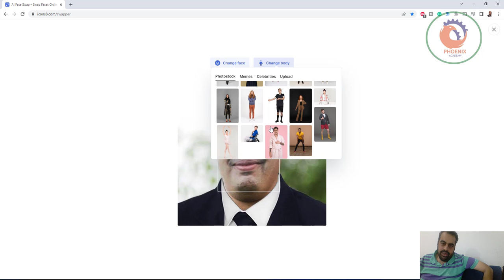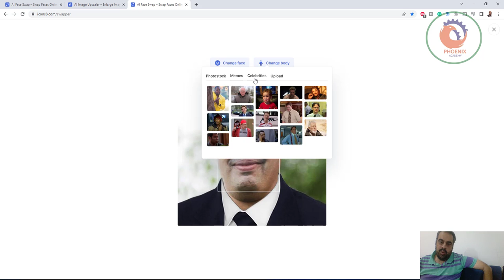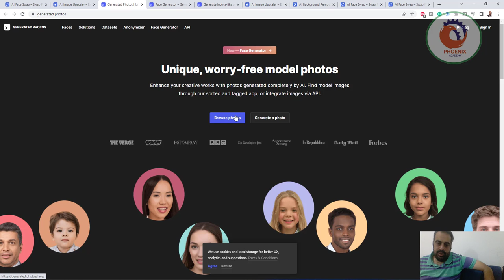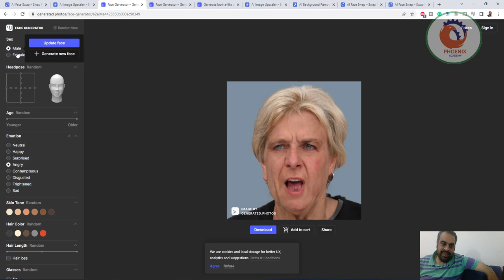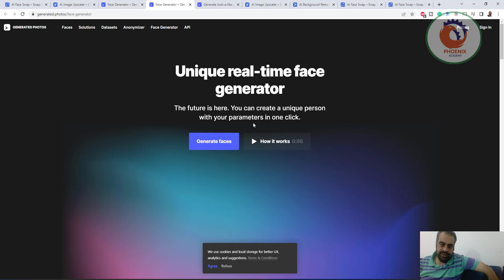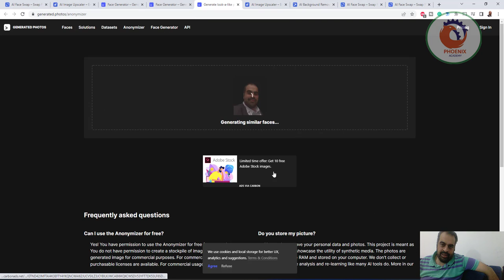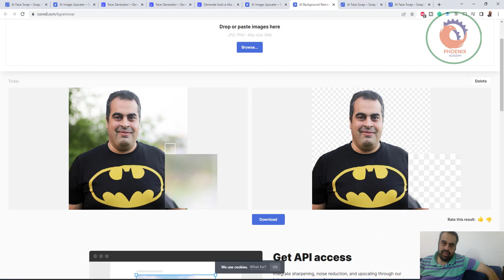swapper تركيب صور بالذكاء الاصطناعي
❤️ روابط التواصل
✅ انستجرام